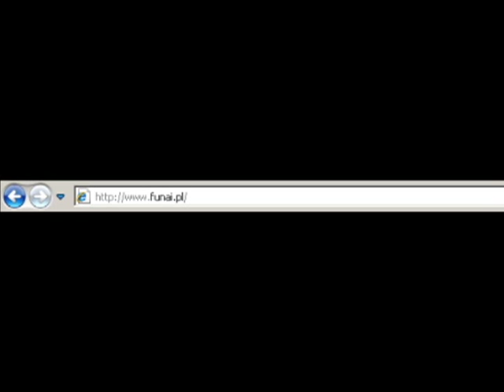Funai T5D-D8482DB - nagrywarka DVD, VHS i dysk twardy 250 GB w jednym urządzeniu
Film przygotowany przez agencję Tabasco Media Communications dla firmy Funai.

T5D-D8482DB  to wielofunkcyjne urządzenie łączące w sobie nagrywarkę DVD, magnetowid oraz dysk twardy o pojemności 250 GB. Przy jego pomocy nie tylko nagrasz i odtworzysz płyty DVD, ale także „zdigitalizujesz swoją analogową bibliotekę multimedialną.